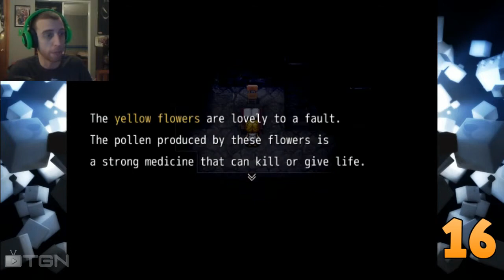The Witch's House [#4] (Sharky Plays)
///This Episode///
It's like the movie...Except it doesn't suck.

///Description and Notes///
The Witch's House is a freeware puzzle-oriented horror game by Fummy made in RPG Maker VX.
"The young Viola visits a mysterious house in the woods.
She soon discovers its dangerous nature and must find a way out.
But the house is ever-changing, and death could be lurking anywhere..."

(Be aware that some elements of the game are somewhat violent.)

///Credits///
- Ending music: "Chuggernaut" by Freeplaymusic.com
- Opening Design made by me
- Ending SharkyHat image by Talikira